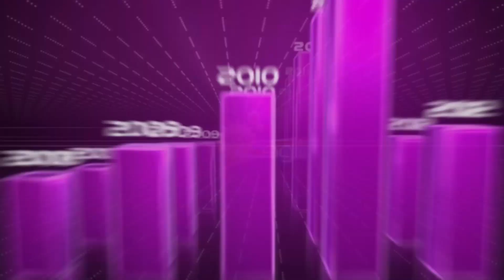النشرة الاقتصادية: 01 يونيو 2017